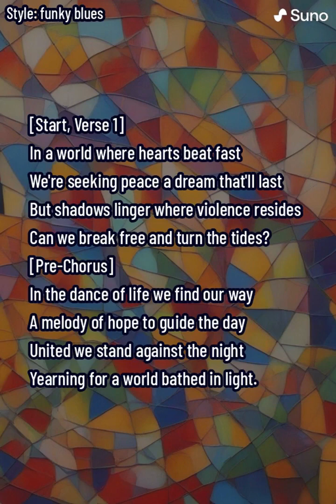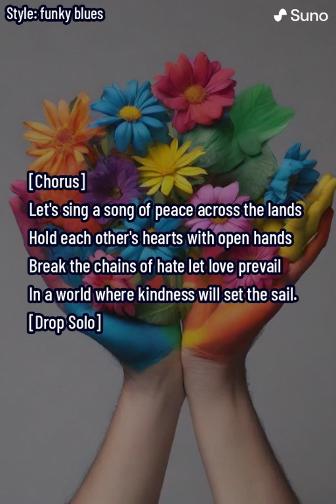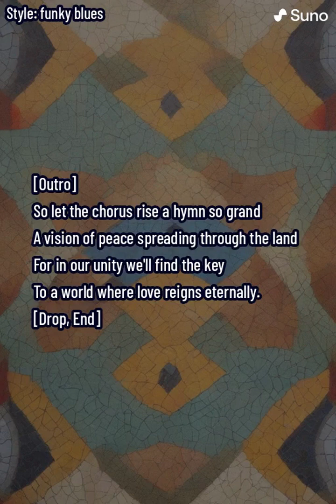Violence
Is violence the answer?  Can we live in peace?